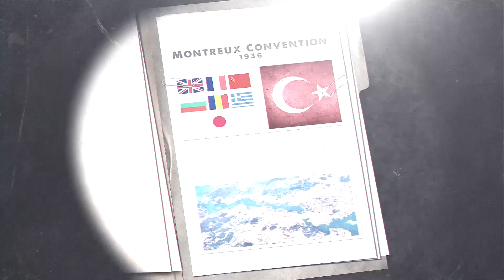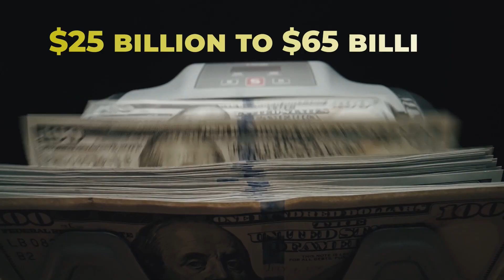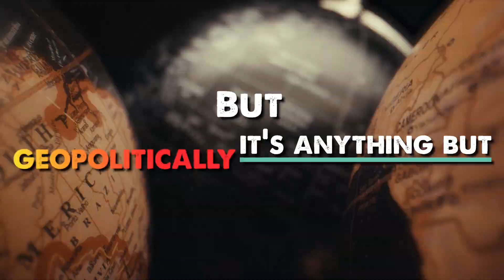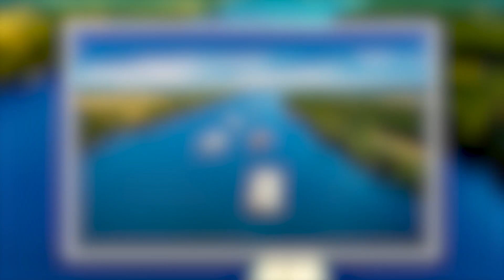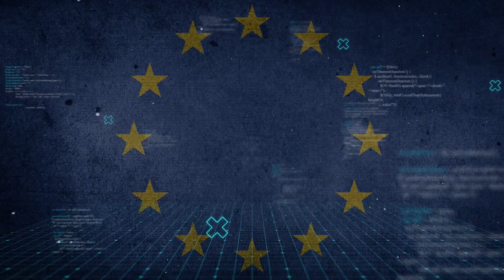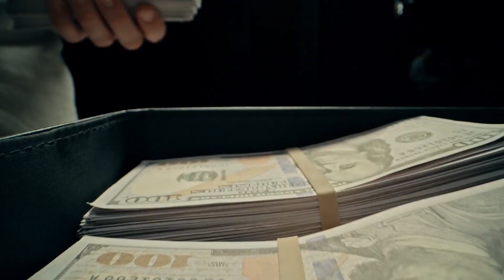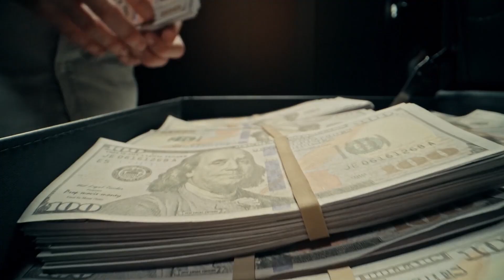The $65 Million Race to Replace the Bosporus Strait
What if one of the world’s busiest waterways suddenly became too risky to use?

The Bosporus Strait sees over 38,000 ships a year—more than the Suez and Panama Canals combined. It’s narrow, congested, and cuts through the heart of Istanbul, a city of 16 million. But it’s also the only natural link between the Black Sea and the Mediterranean.

Now, that critical link is facing growing pressure—physically, politically, and environmentally.

So who’s building a way around it?